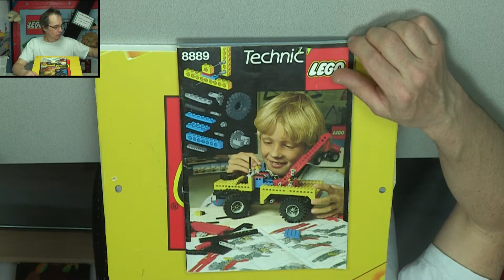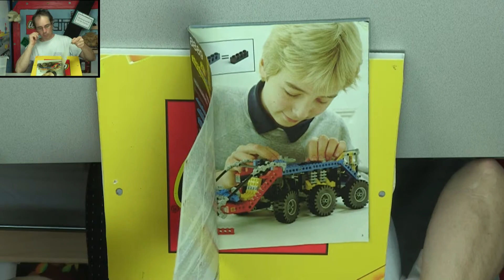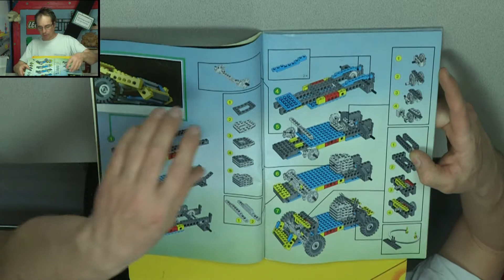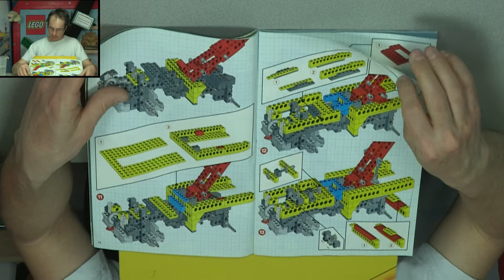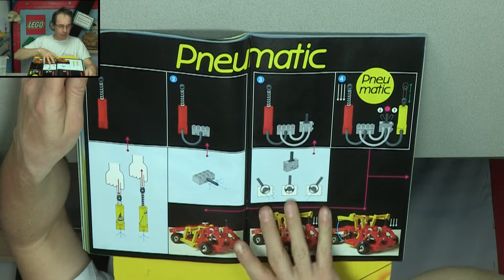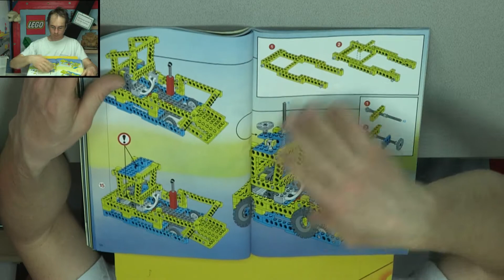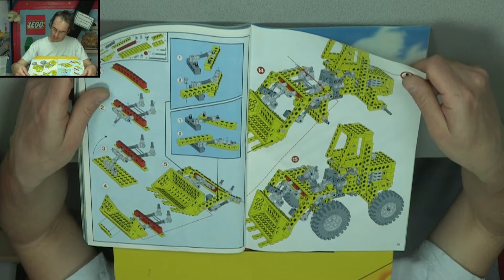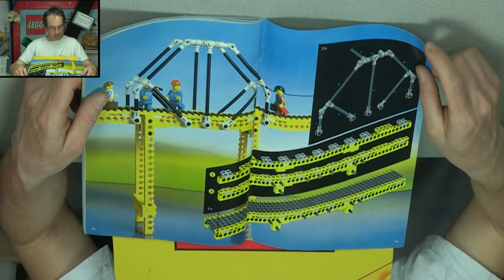LEGO® 8889-1 Review: ein geniales Technic-Ideenbuch für Denkanstöße vom Jahr 1984 - LY-00239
Ein super Ideenbuch für Technic LEGO® Pakete!

00:00:00 Teaser
00:00:20 Intro
00:00:35 Begrüßung
00:01:06 Ich habe euch etwas mitgebracht
00:01:41 Ich habe euch noch etwas mitgebracht
00:04:49 Produktvorstellung
00:12:51 Die falsche Pneumatic Erklärung
00:23:45 Die Hausübung
00:24:19 Outro

Dieses LEGO® Set wird im Eitle Kinderkram unter der Inventarnummer LA-84106 geführt.

Dieses Video enthält keine bezahlte Werbung, ist jedoch ein Werbevideo für das

Flipperstein Schmatz hat nichts mit der LEGO® Group zu tun, die LEGO® Group hat nichts mit Flipperstein Schmatz zu tun. In diesem YouTube® Kanal werden lediglich Ausstellungsgegenstände des eitle Kinderkram Neulengbach vorgestellt.

Alle Playlisten inkl deren Videos unterliegen dem Copyright von eitle filme bzw Daniel (Flipperstein) Schmatz. Die Verwendung dieser Videos, Teilen dieser Videos oder anderen Inhalten davon ist grundsätzlich untersagt sofern keine schriftliche Genehmigung von Daniel Schmatz bzw alles Eitle by Daniel Schmatz vorliegt.

LEGO® 7867-1 Review: 4 Lichtmasten mit 12 Volt Leuchtsteinen Bahn & Stadt vom Jahr 1983 vom 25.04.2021

LEGO® hat das Recht am Menschen ich zu Johnny`s World, Held der Steine und das Kinderkram vom 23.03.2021